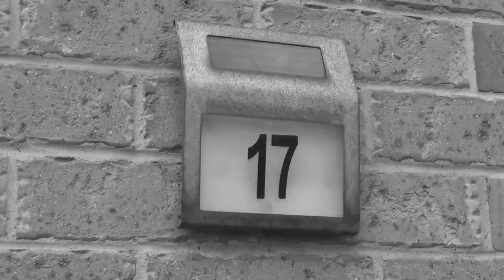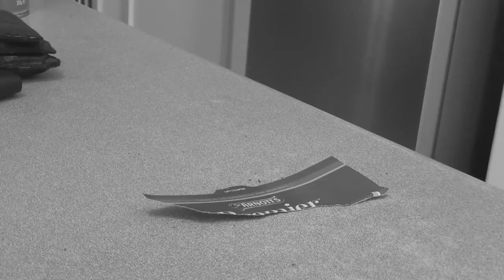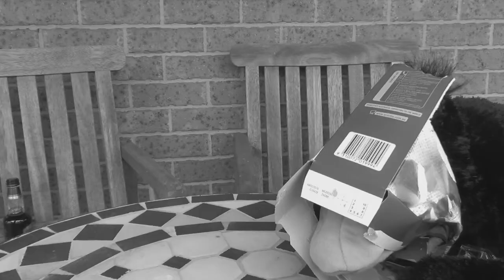The Furry Menaces: Get Smart! & Find Them Cookies!! & Fast!!!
Maurice and Goose turn detectives and try to find out Who stole Rodney's Cookies! & fast!